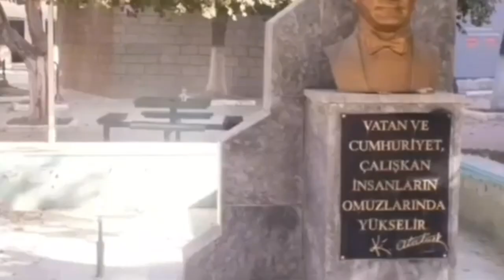M.E - Hotel Room Service (Official Video)